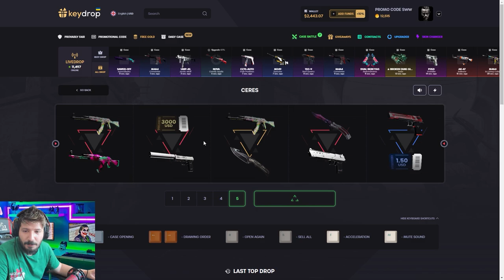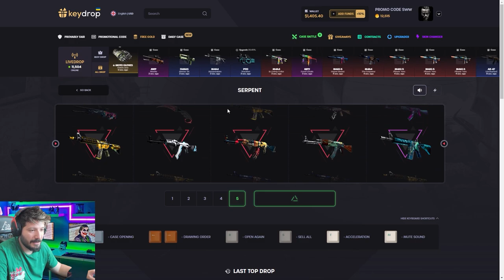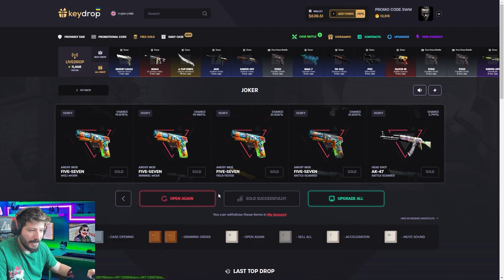KEYDROP BÜYÜK GİVEAWAY ÇEKİLİŞ Promo Code